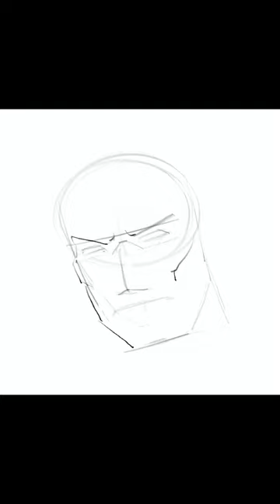Painting Zack Snyder's Knightmare Batman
Digital painting process of the Knightmare Batman from Zack Snyder's Justice league, done with Procreate :D

About me:
TheNerdyKnight aka Naveen Prasanth is an Illustrator, Painter and Concept artist based in India. You can find his paintings & artwork at